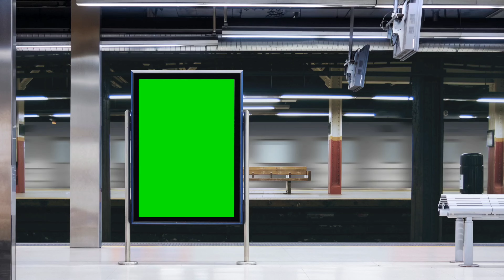Country boy / go forward